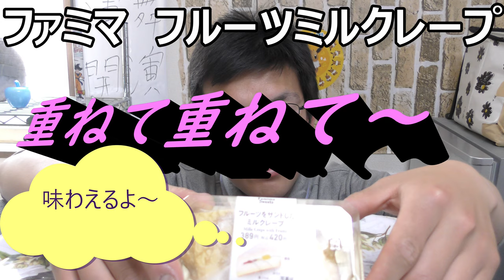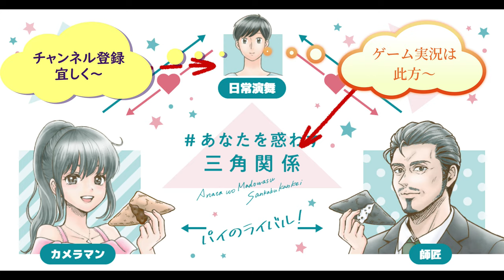ファミリーマート フルーツをサンドしたミルクレープを食べてみた。重ねて味わうお手軽ケーキだけど～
ファミリーマート　フルーツをサンドしたミルクレープを食べてみました。確かに食感は美味しいのですが、もう少し押しがあっても良いかな～ミルクレープ
贈り物は此方まで↓
〒153-0042